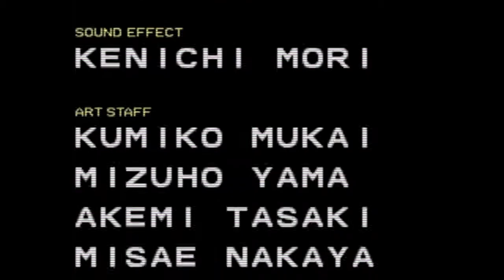Double Dragon Gameplay | Dicas & Macetes & Curiosidades | Zariel Retroplay - Nayvos Media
"Treine sua mente para Resolver Problemas do seu Dia a Dia de forma Mais Eficiente, Além de se Divertir Muito jogando o Meu Game Smart Gecko! São 60 Fases Desafiadoras!"

Descrição:

Resolvi compartilhar as manhas desse Arcade do fliperama, para que você possa fechar com uma ficha (crédito) apenas. Vou explicar como funciona a Inteligencia Artificial do Game, mostrarei as dicas e macetes que usávamos na época.

🎞Assista ao conteúdo do Canal🎞

Produzido e jogado em 720p - 60fps
Jogado com Sanwa Arcade, feito em 2017 por mim mesmo.